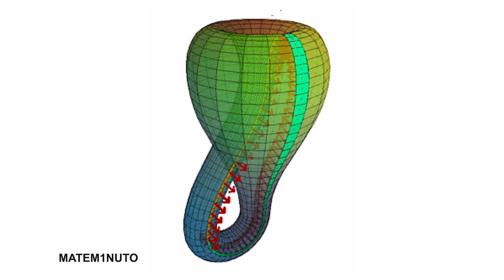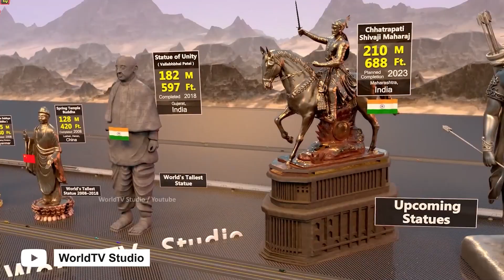25 cosas que NO SABÍAS hace 5 minutos #18 ⏰ 🧨| CurioXplora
¡Explora un mundo de asombro y conocimiento en nuestro emocionante video 25 Cosas que No Sabías Hace 5 Minutos #18 ⏰🧨 en el canal CurioXplora! Sumérgete en una aventura de acertijos desafiantes, trivias emocionantes y cuestionarios que pondrán a prueba tu mente. Descubre datos curiosos y curiosidades fascinantes sobre cultura general, películas y estilo de vida. Te presentamos preguntas y respuestas intrigantes, así como trucos y consejos sorprendentes para hacer tu día más interesante. Nuestros tops y listas de curiosidades te dejarán diciendo ¡Wow!, mientras exploramos 25 cosas que seguramente desconocías. Ya no más aburrimiento, aquí encontrarás qué hacer para alimentar tu curiosidad. Desde datos interesantes hasta videos divertidos, te invitamos a aprender y maravillarte con curiosidades del mundo y videos curiosos.

AGRADECIMIENTOS👍👍

Edicion de video: @FercyCruz